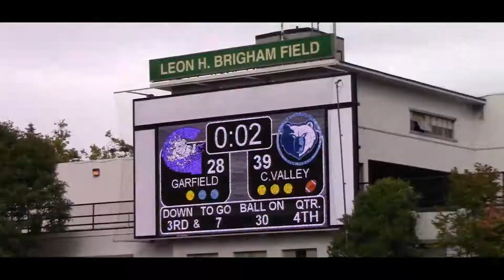Central Valley vs Garfield Highlights